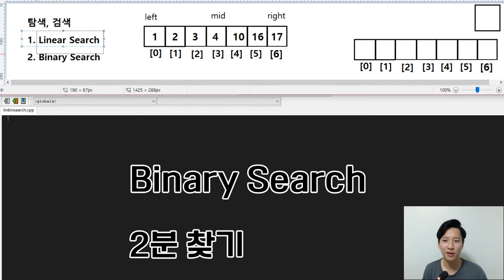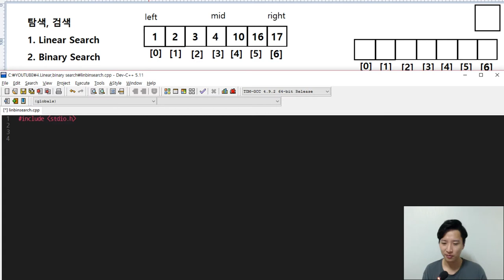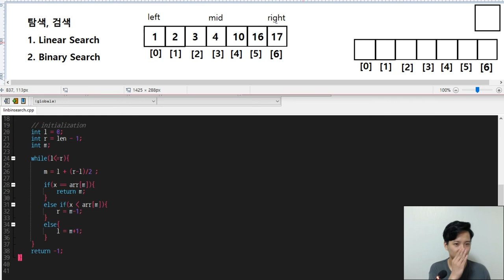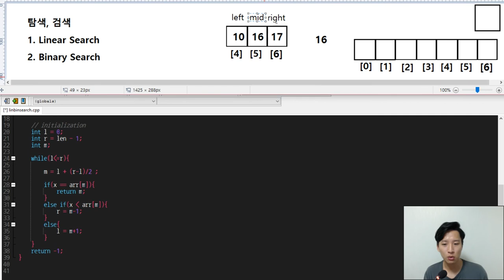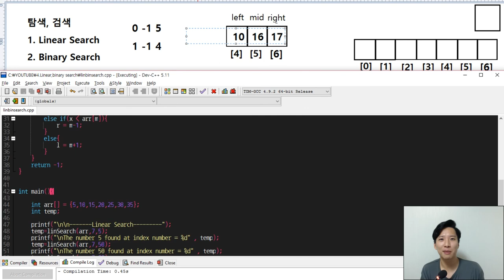(탐색) 선형탐색, 2진탐색 C언어로 코딩해요 - by Gunny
(탐색) 선형탐색, 2진탐색 C언어로 코딩해요 ~~ 동영상에 오신것을 환영합니다~~